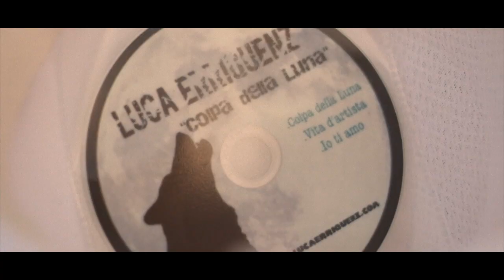Luca Erriquenz - Io Ti Amo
Scritto da Luca Erriquenz
Diretto da Nicola Giannotti
Aiuto Regia Elena Storto
Attori:
Daniele Torrini
Elisa Frangioli
Federica Reali
Giulia Bilotto
Il corpo di ballo
John Persico
Karin TheGekos
Marco&Eleonora. Latin Swing
Un ringraziamento al Bagno Marechiaro di Forte dei Marmi